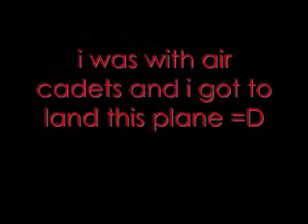cessna sky hawk landing at debert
i was with air cadets and helped land this plane